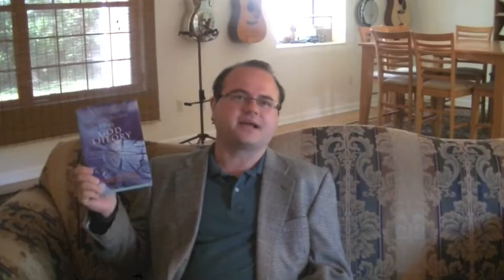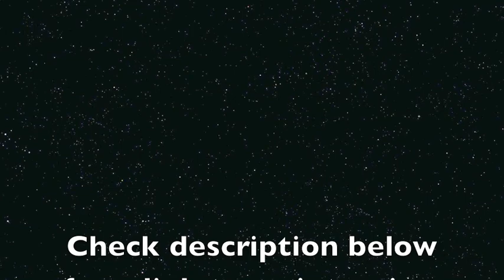The God Theory - Book Review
Professor Wagner reviews Dr. Barnard Haisch's "The God Theory".  Dr. Haisch is a respected astrophysicist who attempts to show scientifically that our universe is likely created, or set in motion, by a higher intelligence that we commonly call "God".  Does Dr. Haisch succeed?